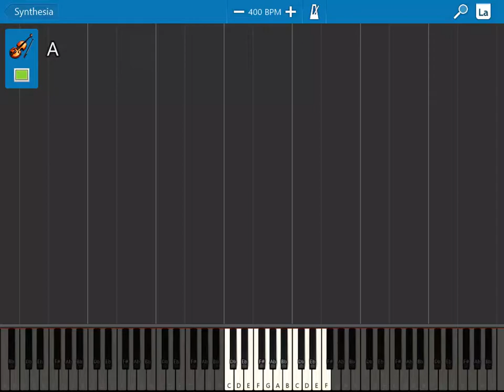Synthesia - ASGORE speedrun